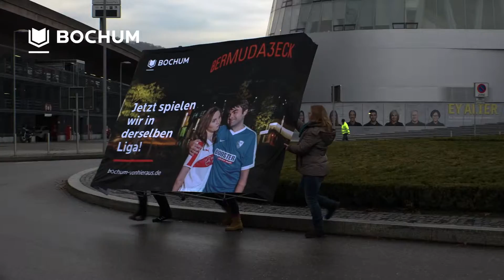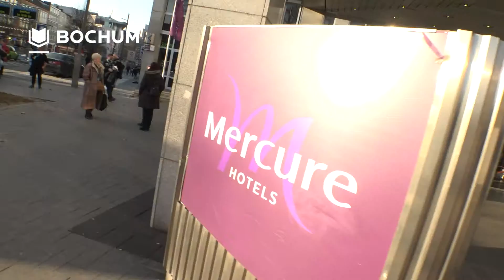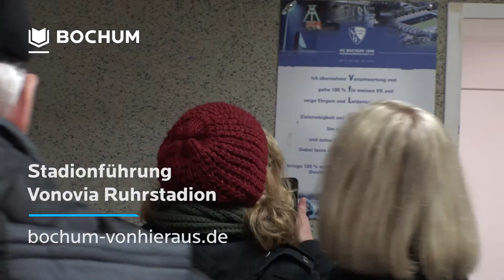Bochum-Express in Stuttgart - Nachbericht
In der Rekordzeit von nur 42 Minuten waren dieses Mal alle Plätze im Bus vergeben. 44 Stuttgarter, darunter auch vier Blogger aus Schwaben, sind der Einladung der Bochum Marketing GmbH gefolgt und am Samstag, 3. Dezember, spontan im Bochum-Express mitgefahren. Die Gäste aus Stuttgart erlebten Bochum als Hotspot der Live-Kultur. Für sie war alles kostenlos. Die Resonanz der Teilnehmer fiel durchweg positiv aus.

Der Bochum-Express auf Deutschlandreise
Der Bochum-Express startete im Herbst zu mehreren Reisen durch Deutschland. Im Oktober erhielten Düsseldorfer, im November Hamburger und im Dezember Stuttgarter die Möglichkeit, sich vom Angebot in Bochum persönlich zu überzeugen. Für jede Stadt wurde ein eigenes exklusives Programm zusammengestellt. Für die Hamburger und Stuttgarter war eine kostenlose Übernachtung im Vier-Sterne-Hotel Mercure Bochum City enthalten, ehe die Passagiere am darauffolgenden Sonntag wieder in ihre Heimatstadt gebracht wurden.

2015 wurde die neue Stadtmarke eingeführt. Das neue Logo besteht aus einem aufgeschlagenen Buch mit Unterstrich und dem Schriftzug „Bochum“ in blauer Farbe. Mit Bezug auf das Bochumer Stadtwappen, in dem ein Buch das wesentliche Element ist, öffnet sich das Logo, um neue Kapitel der Stadtgeschichte zu schreiben. Die Stadt Bochum und Bochum Marketing, die den zweijährigen Markenbildungsprozess betreut hat, führte mit einer Kampagne die neue Marke ein.